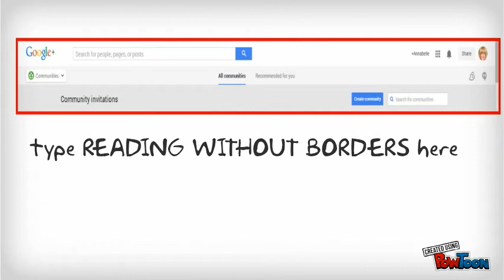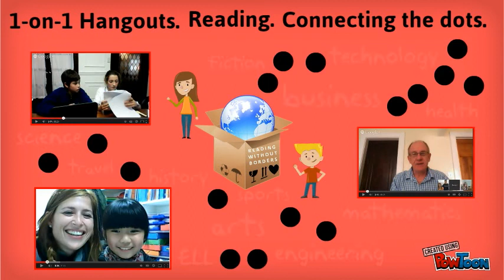READING WITHOUT BORDERS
READING WITHOUT BORDERS is a G+ Community that matches volunteers with K-12 students for 1-on-1 reading practice in Hangouts. Each Hangout lasts 20 minutes. Volunteers post in the Community to say what they like reading about, teachers contact them, and then the reading buddies take turns bringing something to read and discuss. Each reading relates to the last in some way. The sessions will be put into playlists and watched at home and at school. Student teachers can get hands-on practice teaching online and be evaluated by their professors thus uniting real-world and virtual-world training efficiently. I do hope you'll join us :D